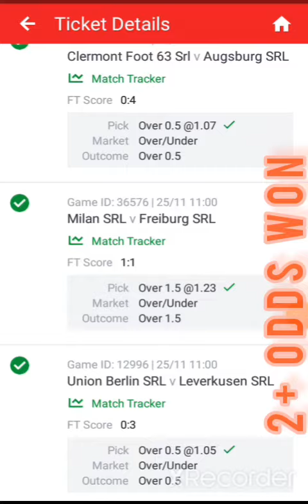Congratulations 2+ ODDS WON World Cup SRL Predictions ⚽️🏆 25/11/2022